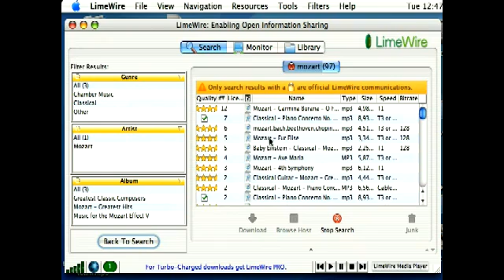Finding Music with Limewire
Finding Music with Limewire. Part of the series: How To Use Limewire To Download Music. How to search for music using Limewire; learn more about downloading music online in this free instructional video series.